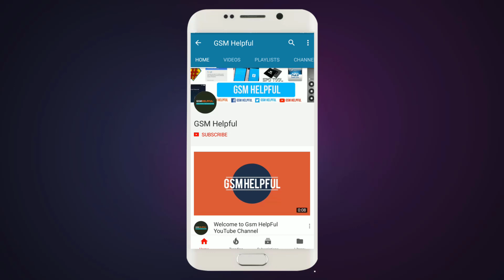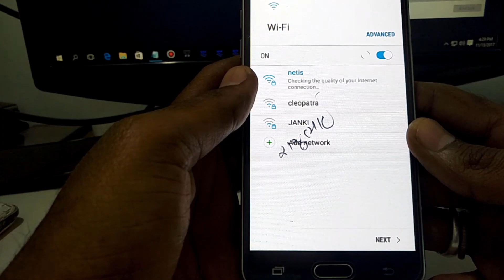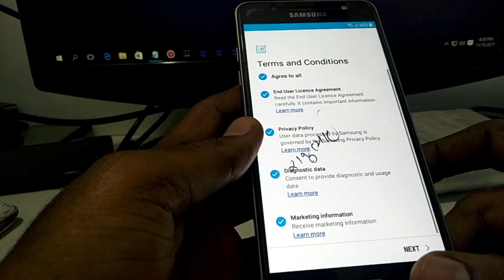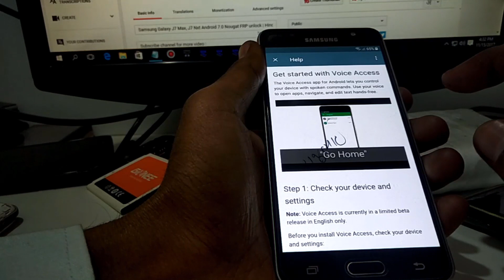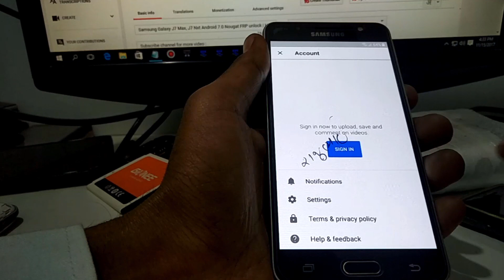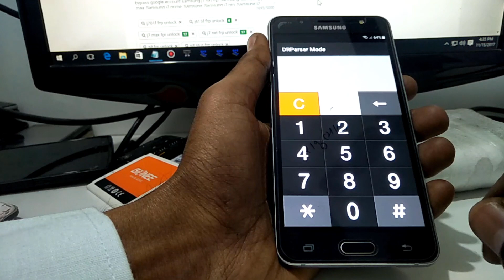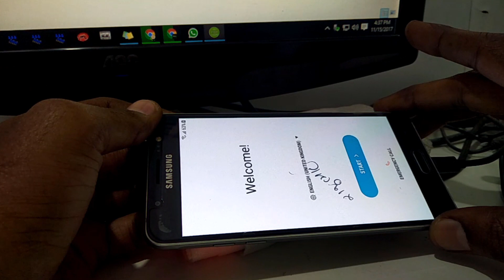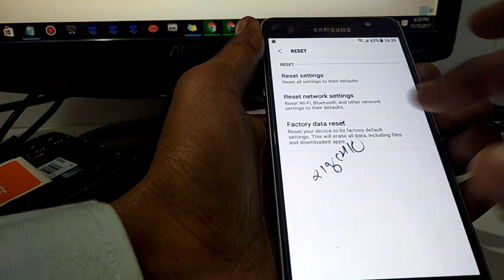Samsung J5 frp lock , bypass Android 7.0 | 2017 | Hindi - हिंदी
How to remove frp lock, bypass google account Samsung J5 Android 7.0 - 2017

DRParser Mode code : *#0808#